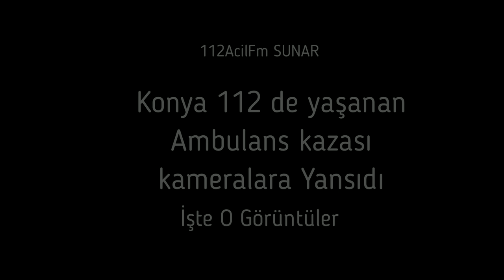Ambulans Kazası Kameralara Yansıdı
Geçmiş olsun